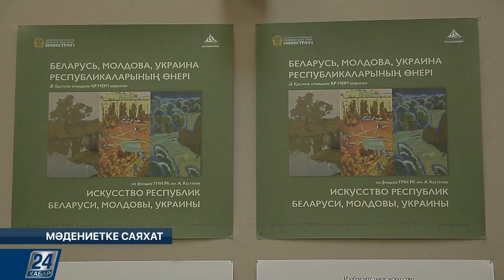Мәдениетке саяхат І Бейнелеу өнері көрмесі ашылды